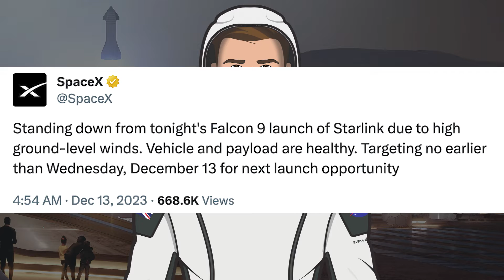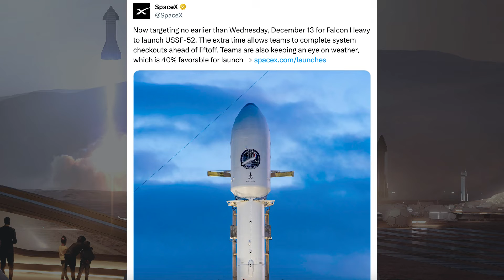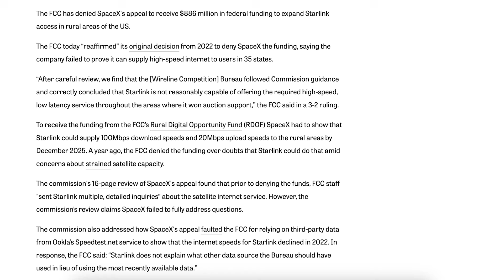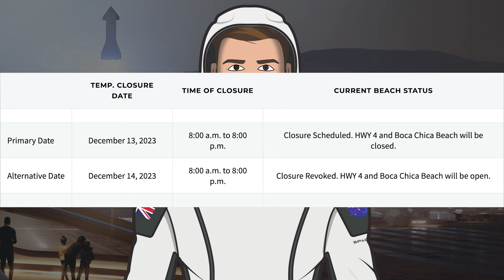SpaceX Starship Updates! Possible Booster 10 Rollout For Testing Soon! TheSpaceXShow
Welcome to the latest SpaceX Starship updates video from TheSpaceXFans. We have a bunch of standard updates, mostly launch related for the standard SpaceX news. Over in Boca Chica, work continues around Starbase and we could see a possible Booster 10 rollout for testing soon! Sit back and enjoy!

Sean Doherty & Starbase Live. Suborbital Pad A Scrapping Begins | SpaceX Boca Chica. YouTube. NASASpaceflight. December 13, 2023.